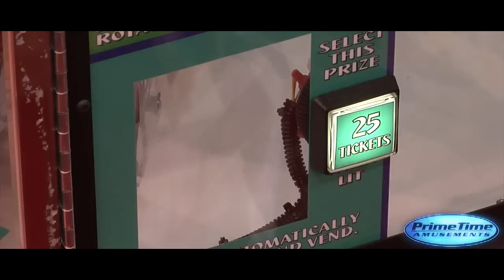Tickets to Prizes - Arcade Redemption Machine - PrimeTime Amusements